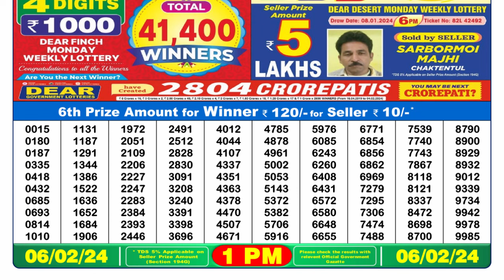🔴 Lottery Sambad Live 01:00pm 06/02/24 Morning Nagaland State Dear Lottery Result Pdf Download